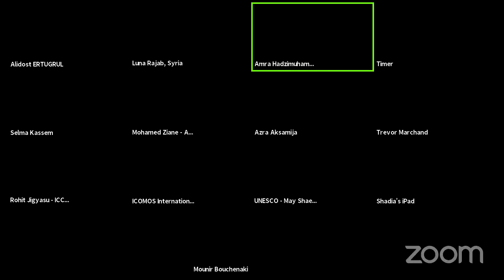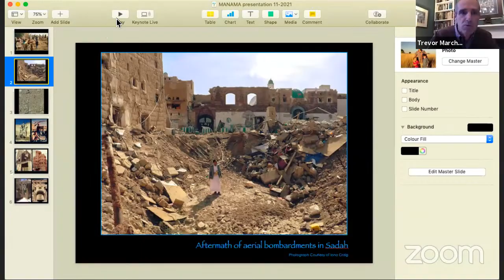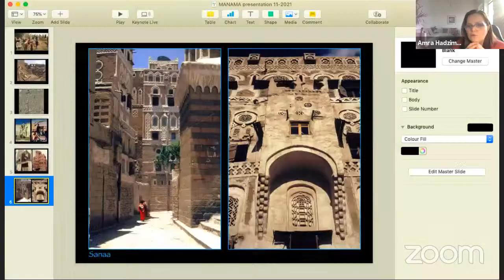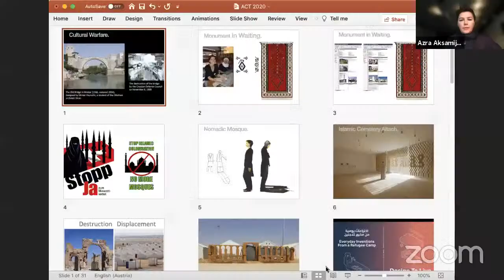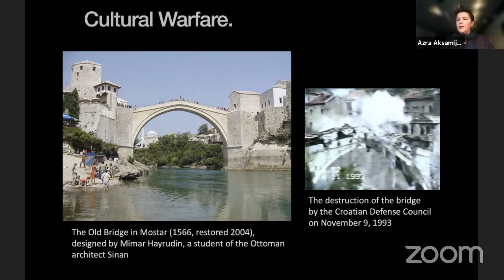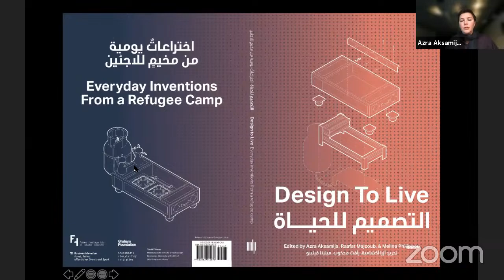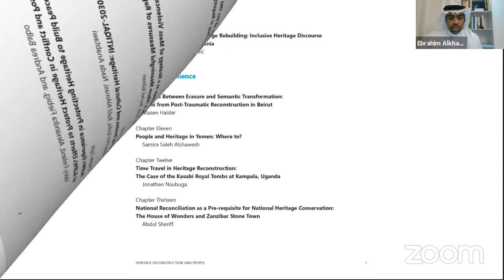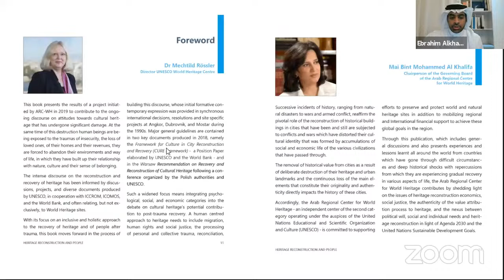Integrated Reconstruction and Post-Trauma Impact on Communities